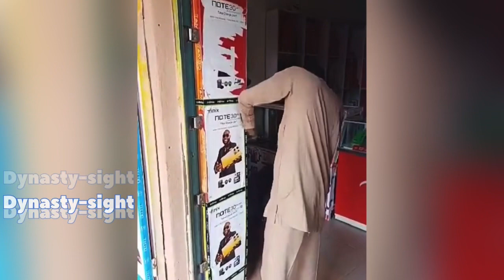Davido Noted Di£ In Nothern, Angry Muslim Set Ablazer a Banner With Davido’s Picture In North